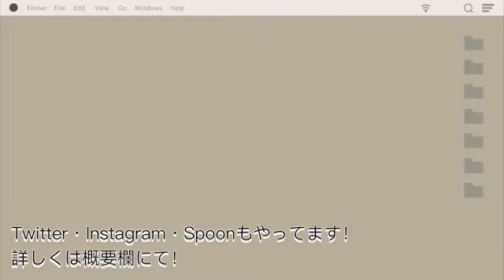ノマドを演奏してみた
音大をリコーダーで卒業したリコーダーのガチ勢です。
都内を中心にリコーダー奏者・講師をやらせていただいております。
1度きりの人生！やらない後悔よりやって後悔をモットーに日々全力投球しております！
曲のリクエストなどその他ご要望などありましたら教えてください。